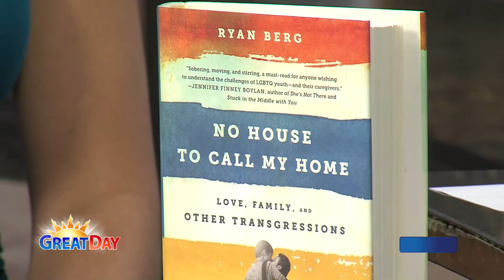9-10-15 Ryan Berg, Author, "No House to Call my Home"